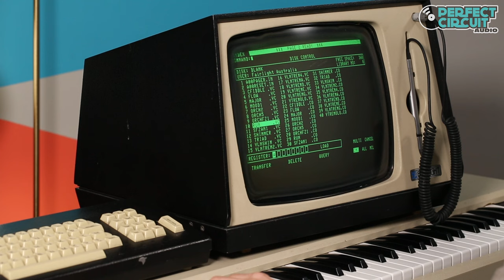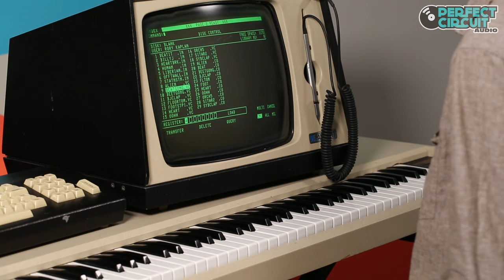Some Fairlight CMI IIX Sounds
This video shows some sounds from the Fairliht CMI IIX sampler from 1983 which used 8 inch floppy disks to store 8 bit samples. This particular machine has gone on world tours with Michael Jackson and other groups.